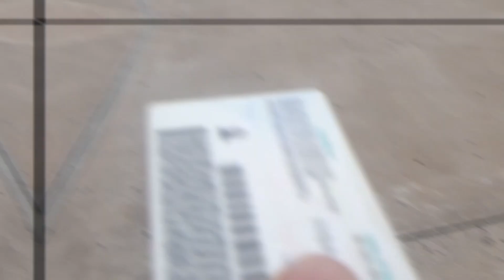THE LAST DURBAN VACATION VLOG| THE GALA DINNER|ALL WHITE| BEACH| AIRPORT |FASHION |BACK HOME